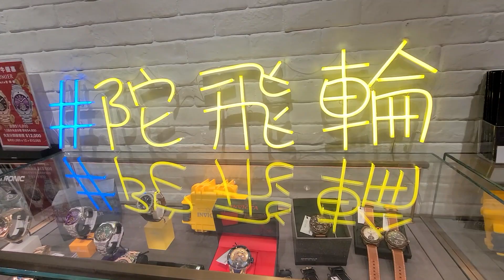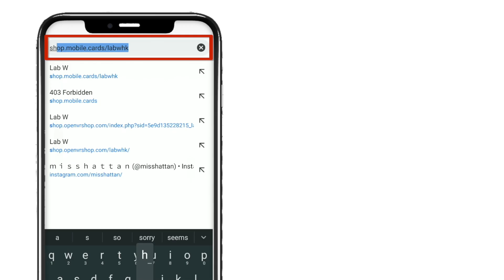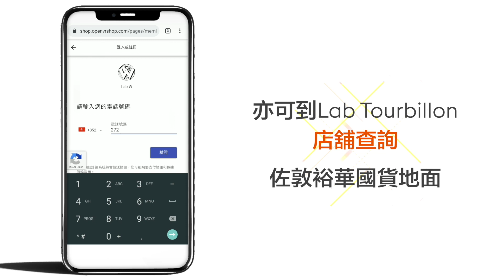Astronic | Invicta 航空海洋設計陀飛輪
【Astronic | Invicta 航空海洋陀飛輪
✨Astronic  - Stealth 系列陀飛輪
Astronic 係香港新晉品牌，近年積極研發陀飛輪，呢款陀飛輪以航空為主題，採用 Astronic 手上鏈鏤空陀飛輪，以多切割面表殼呈現「飛行無界限」嘅概念，設計感十足。表盤隱藏美軍「F-117 夜鷹戰鬥機」輪廓，鋼帶款更特別以IP電鍍技術，喺表帶上刻印 Astronic 自家設計嘅雷達波長紋及迷彩紋。
皮帶款：原價 $14,800，優惠價 $10,800
鋼帶款：原價 $16,800，優惠價 $12,800
✨Invicta  - Peserve 系列陀飛輪
由美式足球員 Jason Taylor 同 Invicta 共同合作設計，搭載海鷗手上鏈陀飛輪機芯，設計中加入不少海洋元素，包括波浪紋表圈及表盤。金色鋼帶上鐫刻蛇鱗片，表帶以外層不銹鋼包內層矽膠製成，令54mm直徑嘅大Size表殼配戴起來不顯累贅。
原價 $22,800，優惠價 $18,800
會員限定 Inspire Strap 表帶體驗優惠
任何 Lab W 會員可以體驗優惠價 $99 (原價 $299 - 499) 選購指定 Inspire Strap 表帶 1 條。優惠系列包括 : Fossa Vintage, Arezzo, Barletta, Latigo, Express, Catania 及 Cordura。
▍銀會員可選購原價 $299 的表帶
▍金會員可選購原價 $399 或以下的表帶
▍鑽石會員可選購原價 $499 或以下的表帶
*每位會員限用優惠一次。
Astronic Stealth Tourbillon
機芯：AST-01 手上鏈鏤空陀飛輪
表盤：黑色(紅/黃/玫瑰金)，鏤空
表殼：316L 不銹鋼，44.5mm直徑，1.7mm厚
表鏡：藍寶石水晶
表帶：不銹鋼，PVD 電鍍花紋，快拆扣
防水：100 米
能量儲存：42小時
其他：能量顯示盤
Invicta  Peserve (Jason Taylor) Tourbillon
機芯：海鷗TY800手上鏈陀飛輪機芯
表殼：不銹鋼，直徑54mm
表圈：不銹鋼，電鍍金色＋深藍
表盤：電鍍金色＋深藍
表鏡：Flame Fusion
防水：200米
Lab W 中環體驗店
地址：中環德輔道中68號萬宜商場103 Lab Tourbillon 店
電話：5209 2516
Lab W 裕華體驗店
地址：九龍彌敦道301-309號 裕華國貨地舖Shop A (入正門口左邊)
👨‍🎨Lawrence係一位職業畫家，亦係國際水彩畫協會香港分會(IWSHK)委員，原來仲係一位愛表之人，以腕表作為繪畫題材，今次帶大家去 Lab Tourbillon 介紹幾隻新款陀飛輪！
FB: Wong Wai Kin Lawrence